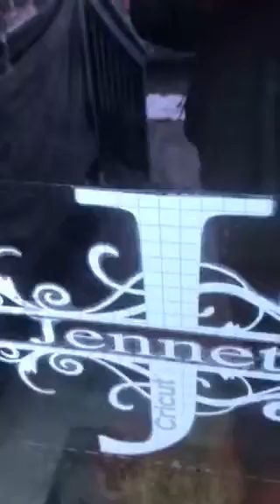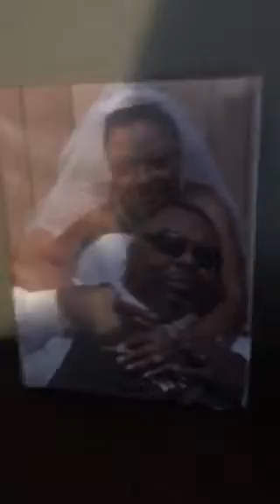Snow snow go away (cabin fever in full effect)